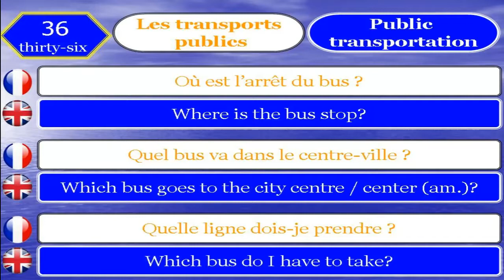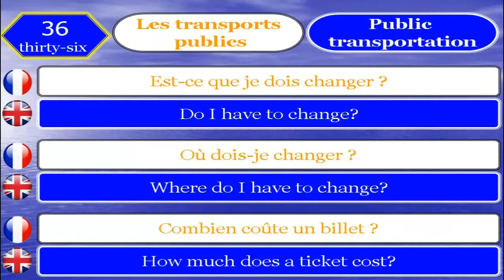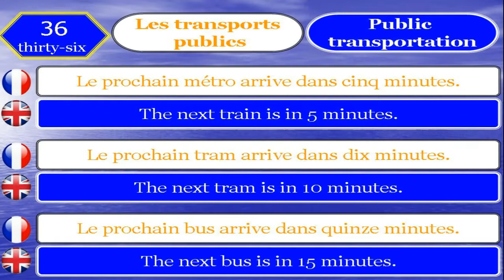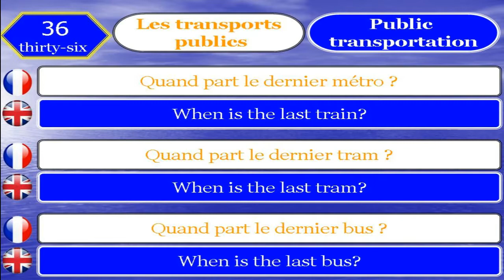Apprendre le Français et Anglais 36